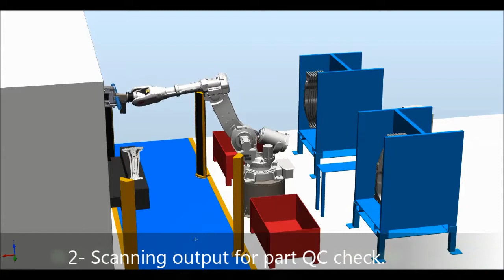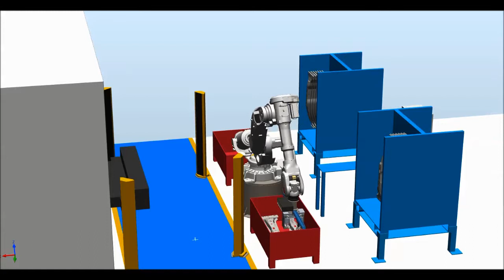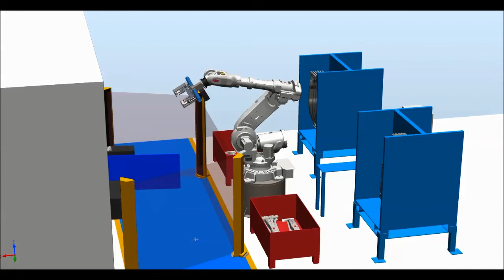CartPicking CNC LASER Simulation CELL